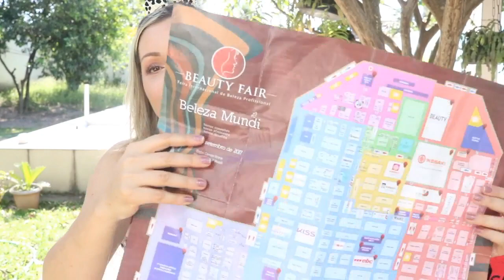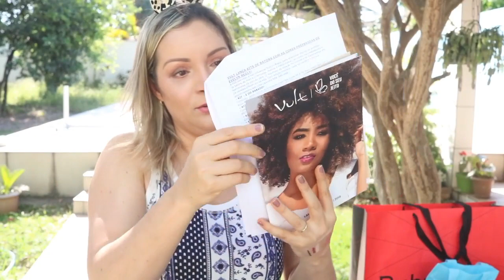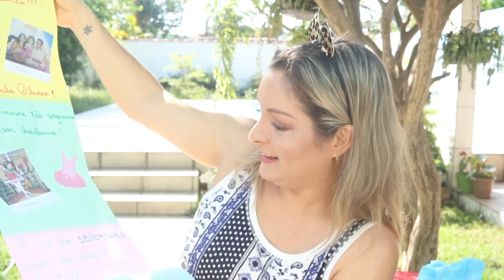MUITAS NOVIDADES PRA MOSTRAR | Glaucia Sioli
Oi pessoal, recebi muita novidade da Beauty Fair e vim mostrar tudinho pra vocês.

● Glaucia Sioli
Caixa Postal: 93912
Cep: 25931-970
Rio de Janeiro
♡ Equipamentos ♡
● Câmera: Cânon T6i Lente 24mm
● Editor: iMovie e Filmora